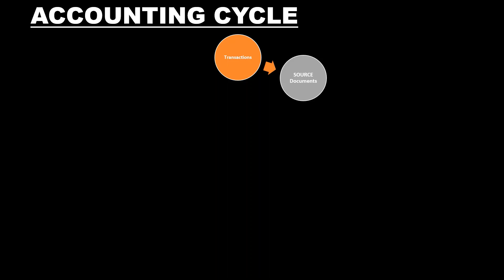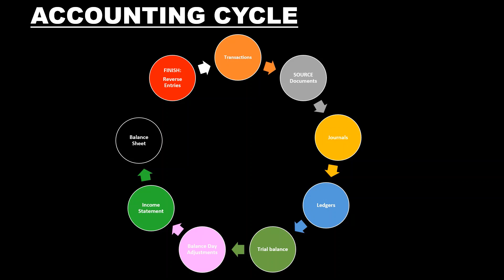Accounting cycle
Basic explanation of the Accounting cycle